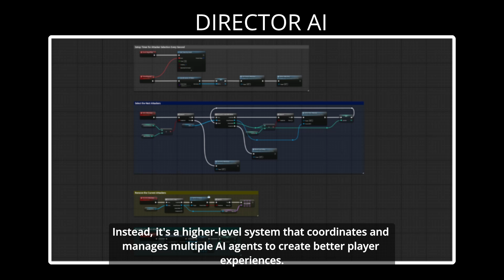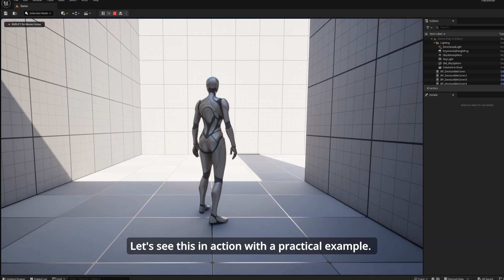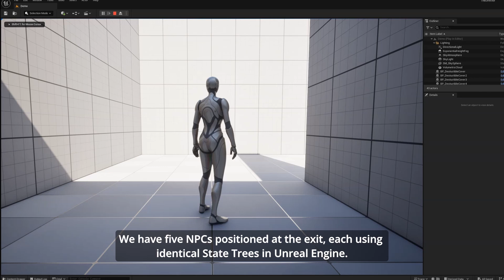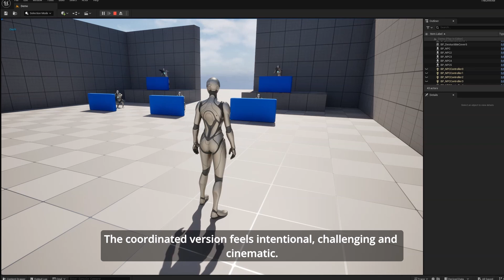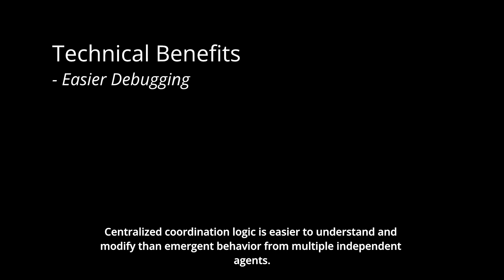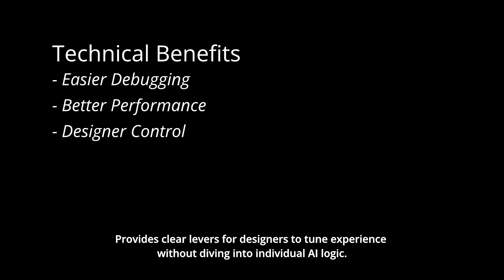From Chaos to Coordination: Director AI in Game Development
In this video, you will see how to create order out of chaos using a Director AI - an invisible orchestrator that transforms uncoordinated NPC behavior into cinematic and engaging experiences.